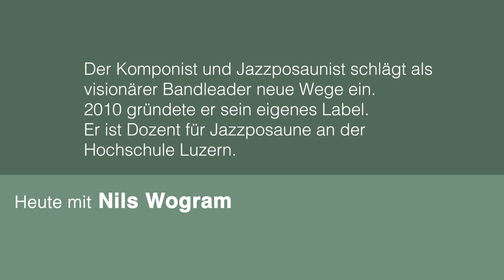Zurich Jazz Talks: Folge #8 – Nils Wogram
Der Komponist und Jazzposaunist Nils Wogram schlägt als visionärer Bandleader neue Wege ein. 2010 gründete er sein eigenes Label. Ausserdem ist er Dozent für Jazzposaune an der Hochschule Luzern.

Dieser Podcast wurde am 1. Juli 2021 anlässlich seines Konzertes mit dem ZJO aufgenommen. Nils Wogram erzählt uns, was für ihn bei der Kompositionsarbeit wichtig ist, was ihm besondere Freude bereitet und wo er auch schon Lehrgeld bezahlt hat.